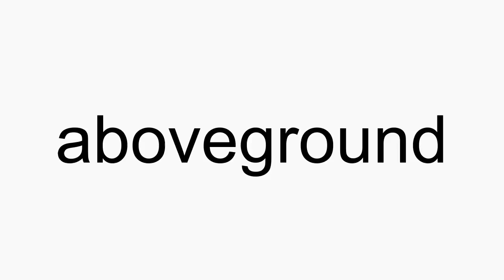How to pronounce aboveground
aboveground American English pronunciation. How to pronounce aboveground correctly. How to say aboveground in proper American English.